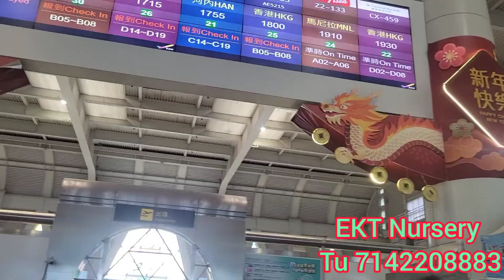thủ tục từ Đài Loan về Việt Nam tập 1#230